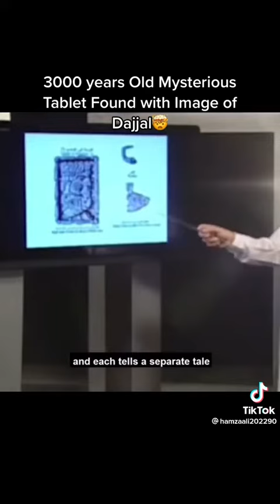Please watch this